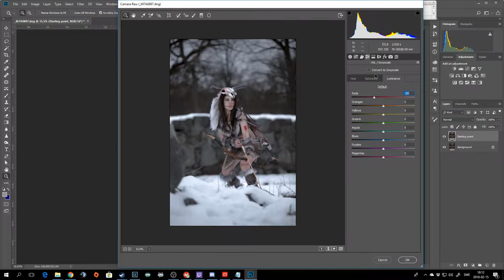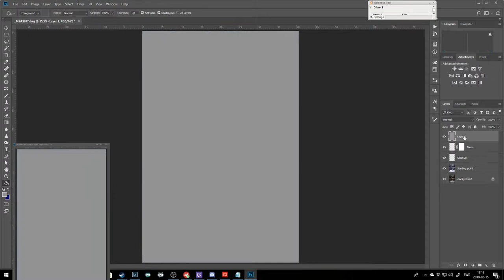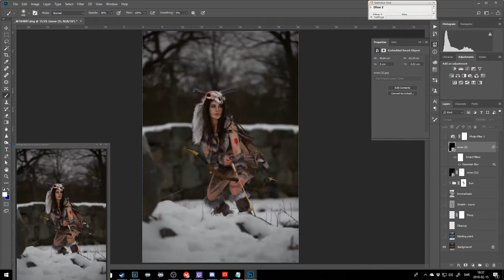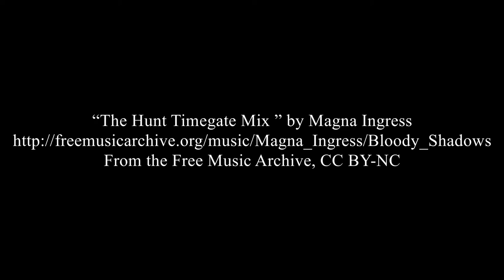Quick edit - Laura Craft - Forsworn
Quick edit of Laura Craft's Forsworn!

Sometimes I go back to older pictures and go crazy!
Then I share them with you!